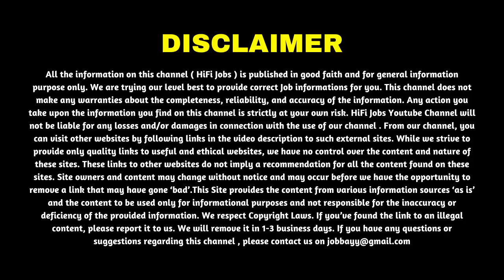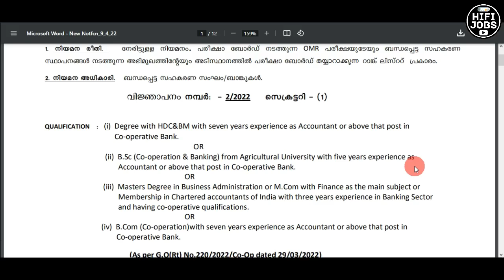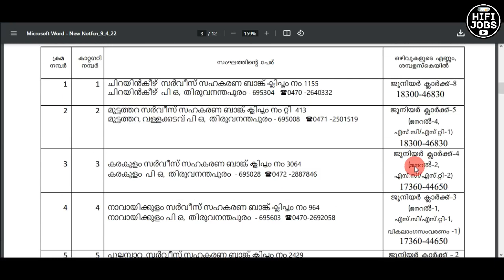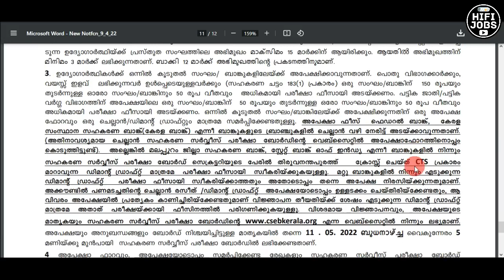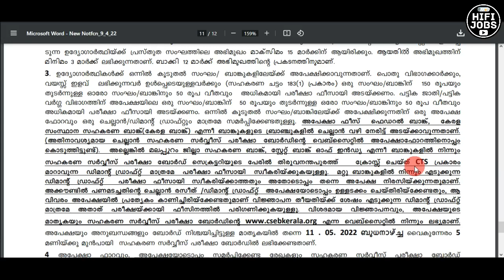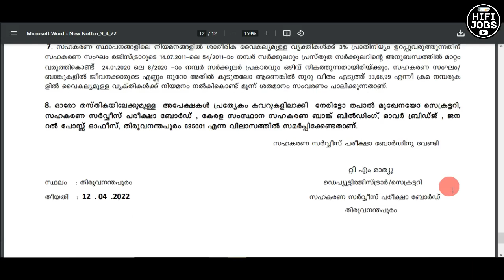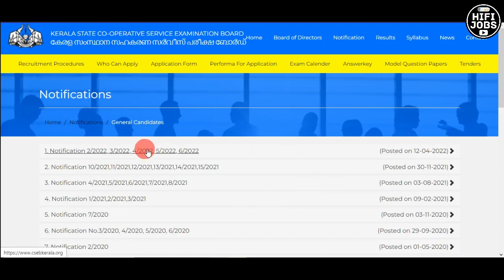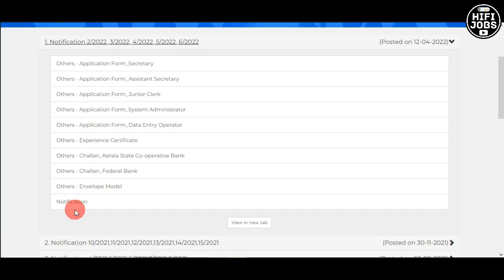സഹകരണ ബാങ്കുകളില്‍ 242 ഒഴിവുകള്‍ - CSEB Kerala Notification 2022 - Bank Jobs 2022 - HiFi Jobs 2022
CSEB Notification 2022 - Kerala State Co-operative Service Examination Board (CSEB) invited postal applications from qualified candidates for the recruitment of 242 posts in various Cooperative Banks in Kerala.